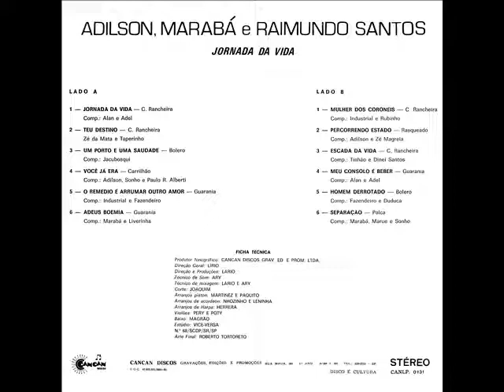08 Percorrendo Estado - Adilson, Marabá e Raimundo Santos - Jornada da Vida (1979)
Adilson, Marabá e Raimundo Santos - Jornada da Vida (1979)